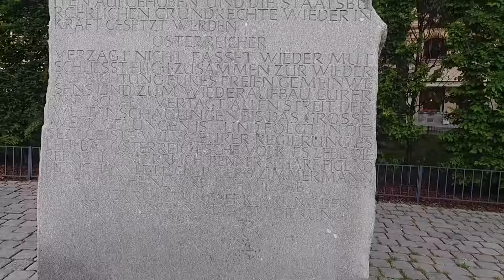WIEN Kurztrip - Erster Eindruck VLOG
Hallo aus Wien !!
Wir sind in die Landeshauptstadt von Österreich gereist, die Heimat von Sissi und Kaiser Franz, nach Wien. In diesem Video zeigen wir euch, was wir in zwei Tagen erlebt haben. Wien bietet natürlich weitaus mehr als das in dem Video gezeigte, aber es soll auch nur ein von unserer Sicht aus erster Eindruck sein.
Wien ist eine superschöne Stadt und es absolut sehenswert.